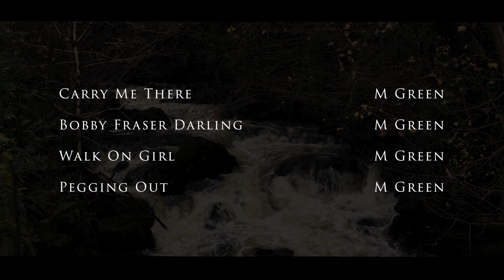Mairearad Green / Sorren Maclean & Hannah Fisher